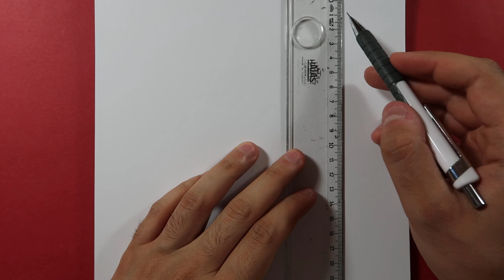Easy anime sketch art painting / Gon freecss Çizimi / Karakalem Kolay Çizimleri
Kolay Çizimler Oynatma Listesi tıklayabilirsiniz.
Kolay Erkek Çizimleri Oynatma Listesi tıklayabilirsiniz.

Pastel Boya Çalışmaları Oynatma Listesi İçin tıklayabilirsiniz

Merhaba Arkadaşlar. Ben M.A ÇİZİM kanalıma hoşgeldiniz. Bu kanalda kolay çizim teknikleri kullanarak sizlerin daha güzel resim çizmenize yardımcı olmaya çalışıyorum. Birbirinden güzel kolay çizim videoları sizleri bekliyor. Karakalem çizimleri videolarımla manzara resimlerini sizlerde çizebileceksiniz. Ayrıca güzel kız çizimleri ve erkek çizimleri videolarını da kanalımda bulabilirsiniz. Elimden geldiğince yeni başlayanlar için pastel boya çizimleride yapmaya çalışıyorum.

Merhaba arkadaşlar m.a çizim kanalına hoşgeldiniz. Bu kanalda sizlerle beraber birbirinden kolay çizimler yapacağız. Kanalımdaki çizim videoları nı izleyerek çizim dersleri n de başaralı olucaksınız. Sizlerde çizim leri kolay lıkla yapacaksınız.